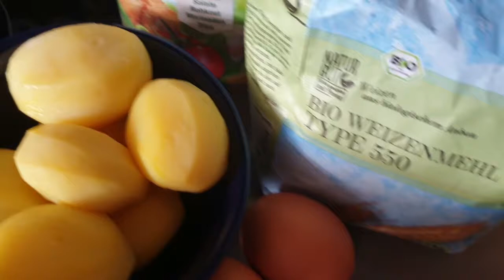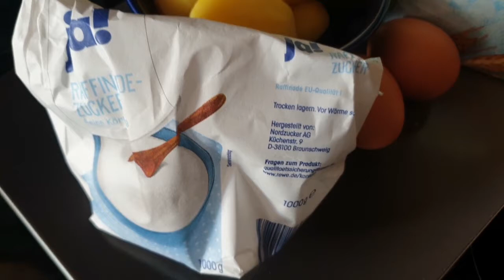#148 Challenge Kochsünde vs Lieblingsgericht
Rezeptzutaten:

-ca.400g gekochte Kartoffeln vom Vortag
-250g Mehl
-2 Eier
-Zucker
-Öl

Boxcar Rag